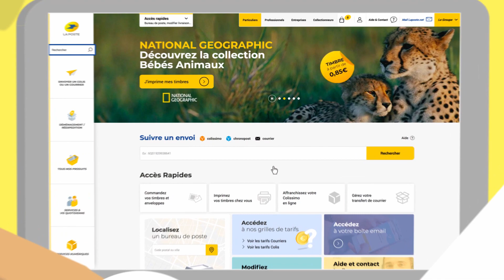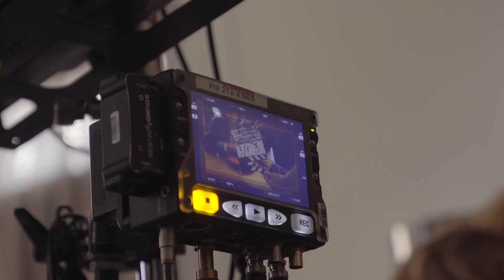SHOWREEL TRACK 360°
SHOW REEL de l'agence.